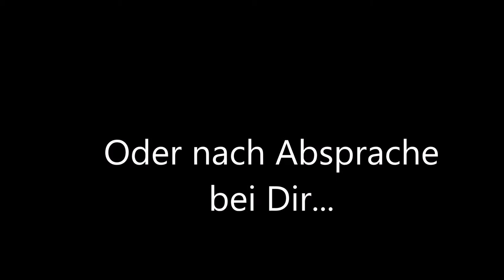Gitarren Einzelunterricht im Großraum Hamburg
Guten Tag,
mein Name ist Norbert und biete Gitarrenunterricht für Kinder, Erwachsene, Anfänger, sowie Wiedereinsteiger und kann auf über 40 Jahre Musik-Erfahrungen zurückgreifen.
- ohne Noten
- nach Akkordsymbolen
- Instrumentenkunde
- Musiktheorie
- Rhythmus & Fingerpicking (keine Leadgitarre)
- Rock, Blues, Country, Folk,Schlager, Kinderlieder…

Unterrichtsort:

Möllner Landstr. 28 D
22113 Oststeinbek

Oder in Ihrem Haus (kleiner Aufpreis je Entfernung)

Der Unterricht wird jeweils  nach den musikalischen Interessen und Bedürfnissen angepasst.
45 Min. = VB € Übungsblätter und Material inklusive.

Tel. oder WhatsApp - 0151/ 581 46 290
Norbert Staudt
22113 Oststeinbek